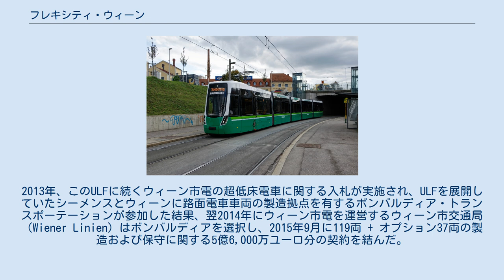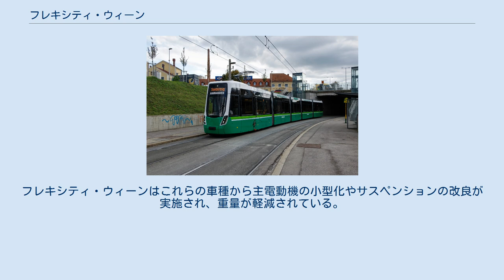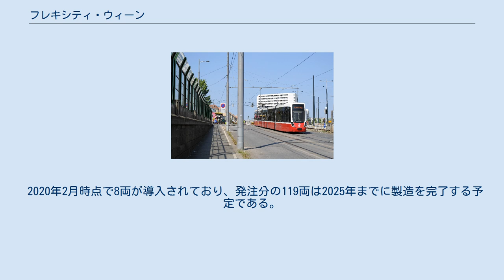フレキシティ・ウィーン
フレキシティ 」 フレキシティ・ウィーン フレキシティ・ウィーン（Flexity Wien）は、ドイツ・ベルリンに本社を置く鉄道車両メーカーのボンバルディア・トランスポーテーションが展開する路面電車車両ブランド。
オーストリアのウィーン市電向けに開発された車種である。
 オーストリアの首都・ウィーンを走るウィーン市電には、1998年から2017年まで長期に渡って"ULF"と呼ばれる超低床電車の導入が行われていた。
これはウィーン市の歴史的建造物保護当局からの要望に基づき、連接面に車軸が存在しない独立台車式1軸台車を搭載し、車輪の外側に主電動機（誘導電動機）を設置する事で床上高さを220 mmまで下げた車両で、ウィーン市電には合計227両が導入された。
2013年、このULFに続くウィーン市電の超低床電車に関する入札が実施され、ULFを展開していたシーメンスとウィーンに路面電車車両の製造拠点を有するボンバルディア・トランスポーテーションが参加した結果、翌2014年にウィーン市電を運営するウィーン市交通局（Wiener Linien）はボンバルディアを選択し、2015年9月に119両 + オプション37両の製造および保守に関する5億6,000万ユーロ分の契約を結んだ。
これに基づき、ウィーン市電向けの車両として開発が実施されたのがフレキシティ・ウィーンである。
 フレキシティ・ウィーンの設計の基になったのは、ドイツ・ベルリン（ベルリン市電）向けに開発されたフレキシティ・ベルリンおよびその技術の基礎となったアドトランツの超低床電車・インチェントロである。
これらの車両は車軸を持たない独立車輪式台車を使用しているのが特徴で、主電動機（誘導電動機）は小型のものが台車の外側に設置されている。
フレキシティ・ウィーンはこれらの車種から主電動機の小型化やサスペンションの改良が実施され、重量が軽減されている。
編成は片運転台式の5車体連接式で、幅1,300 mmの両開き式の乗降扉は前方・後方車体に1箇所、中間のフローティング車体に2箇所、合計6箇所存在する。
 床上高さは乗降扉付近が215 mmである一方、車内はフローティング車体が280 mm、台車が設置されている車体が350 mmとULFよりも高くなっているが、これらは緩やかなスロープによって接続されているため段差は存在しない。
車内には2箇所の車椅子スペースに加えてベビーカー利用客や大きい荷物を有する乗客が利用可能なフリースペースも存在しており、これらの箇所には折り畳み座席が8席分設置されている。
また、ウィーンの猛暑に対応するため冷暖房双方に対応した空調も完備されている。
車内照明はエネルギー効率が良いLEDが用いられる。
 2018年から製造が始まり、同年12月6日から営業運転に投入された。
翌2019年までは67号線のみの限定運用であったが、車両の増備に伴い同年9月以降は6号線、11号線など他の系統での運行も行われている。
2020年3月には機器の不調のため一時的に全車運行を離脱したが、ボンバルディアが製造した新造機器との交換が実施された事で早期に復帰している。
 2020年2月時点で8両が導入されており、発注分の119両は2025年までに製造を完了する予定である。
これにより、長年に渡って使用されていた高床式車両のE1形電車は全車引退する事になっている。
 グラーツ市電を走るフレキシティ・ウィーン（2019年撮影） オーストリアの都市・グラーツ市内を走るグラーツ市電では15両の超低床電車の導入を予定しており、受注を狙うボンバルディア・トランスポーテーションは2019年10月15日から同月末までフレキシティ・ウィーンのデモンストレーション走行を実施した。
その間の塗装はラッピングにより緑色を基調としたものに変更されている。